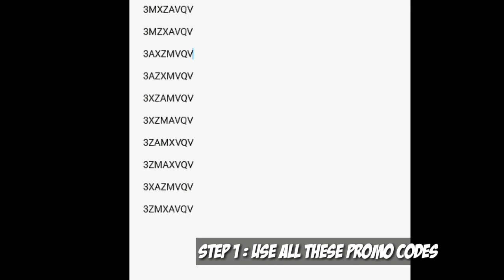*NEW* HOW to get free skins in Rocket Royale!!!! 2019 [Outdated]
Hey guys it's me Mark with another awesome video . This video will show you how to get free skins in Rocket Royale!!

■50  done
■100 done
■125
■150